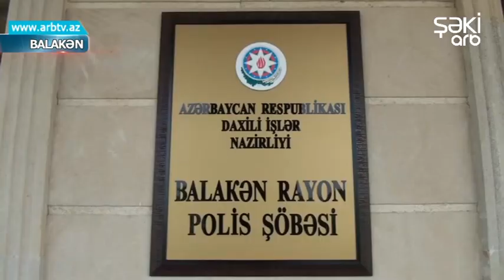Balakende yashadigi unvani terk eden COVİD-19 xestesi barede cinayet ishi bashlanilib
Rayon Polis Şöbəsi əməkdaşlarının keçirdikləri müvafiq tədbirlərlə virus infeksiyasına yoluxmuş şəxsin yaşadığı ünvanı tərk etdiyi müəyyən edilib. Şəhər sakini Nazilə Padarovaya sanitar-karantin rejimi qaydaları izah olunmasına və polis əməkdaşları tərəfindən dəfələrlə xəbərdarlıq edilməsinə baxmayaraq o, yaşadığı evi tərk edib. Polislər tərəfindən onun olduğu yer müəyyən olunub və tibbi prosedurlar da gözlənilməklə virus xəstələrinin müalicə aldığı xəstəxanaya yerləşdirilib. Digərlərinin də sağlamlığı üçün real təhlükə yaradan Nazilə Padarova barəsində Balakən Rayon Polis Şöbəsinin İstintaq bölməsində cinayət işi başlanılıb.